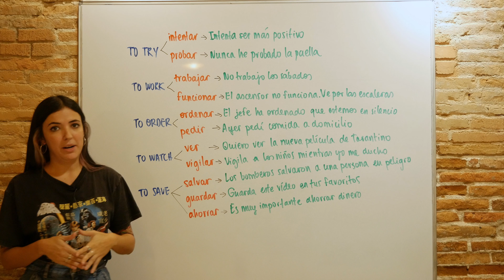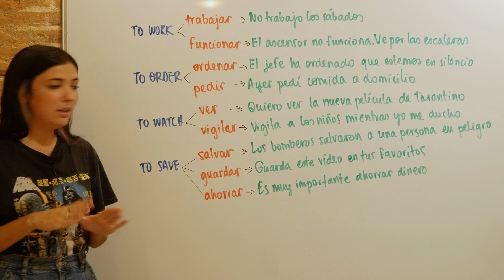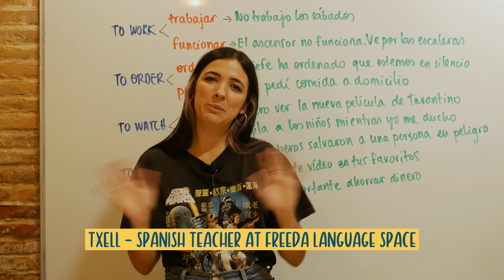Confusing Spanish Verbs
"Explore the most confusing Spanish verbs and learn how to use them correctly! This video will provide clear explanations and practical examples to help you master these tricky verbs. Whether you're a beginner or advanced in Spanish, this interactive lesson will assist you in avoiding errors and improving your language skills. Tune in now to enhance your Spanish verb proficiency!

ESPAÑOL
Hoy nuestra profesora Txell nos explica las diferencias que hay entre varios verbos en español con los cuales puedes tener mucha confusión si los traduces al inglés. Y es que el mismo verbo en inglés puede tener diferentes significados en español según el contexto.

Si quieres aprender español en una de las mejores escuelas en Barcelona ¡apúntate a nuestros cursos!
Aquí te dejamos el link de nuestra web.